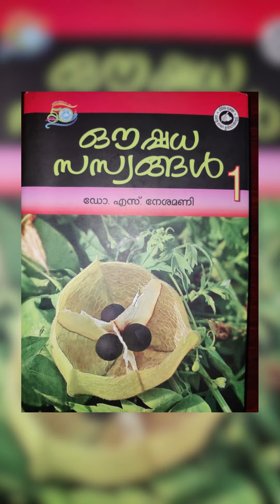HERBAL HOME REMEDIES USING CLOVES/GRAMBU - Har din har ghar Ayurveda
Har Din Har Ghar Ayurveda, Graambu as we say in Kerala, you

say Lavang in North of India

Or clove in English.. Syzygium aromaticum, is a cold potency dravya,
or drug as we say medicine.

Basically it's bitter and pungent, agreed, but it is snighdha also.. Which is unctous..

Typically used as a very good oral hygiene improver

When you have grambu utilized as powder and chewed multiple
times a day, maximum 3-5 grams has a great effect in oral
hygiene.

Secondly, in conditions where you have increase of the
digestive capacity required, the powder mixed with honey
multiple times a day, maximum five to ten grams, (uppermost
limit), it has a great effect in improving the digestion.

Thirdly, people do use the clove oil for toothache..
dipped in a bit of
clove oil, a small cotton piece or gauze kept in the painful tooth
area, (which is a painful area).

Also, don't forget to consult a dentist
(if it is not giving you relief, you may be having dental
caries), which needs to be taken care of.

We'll make a different smaller video clip regarding the same